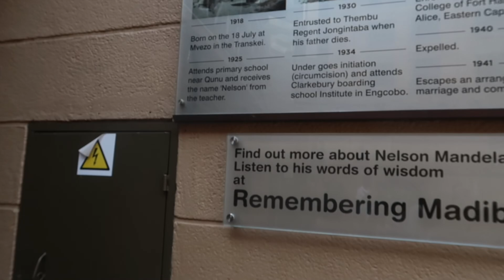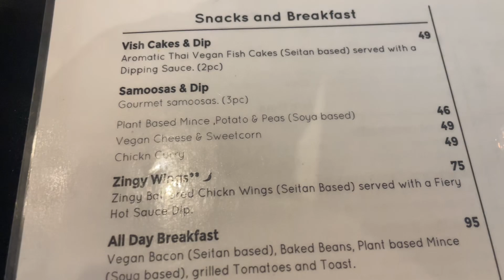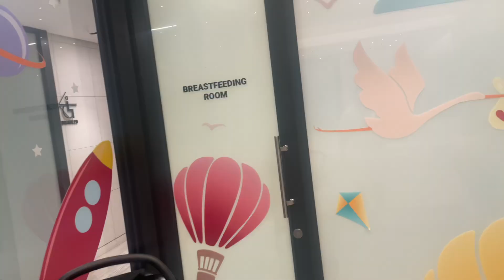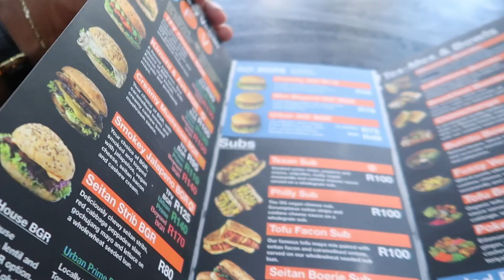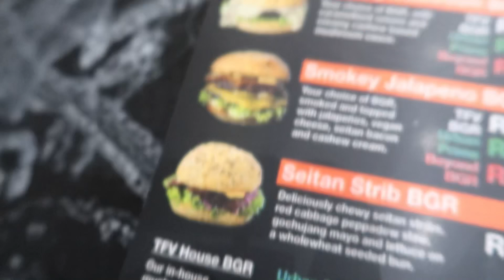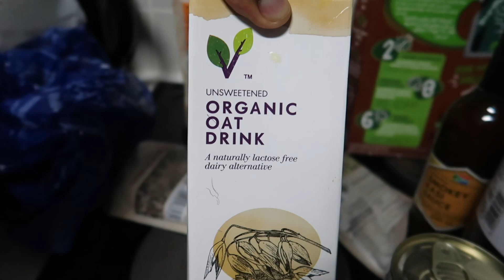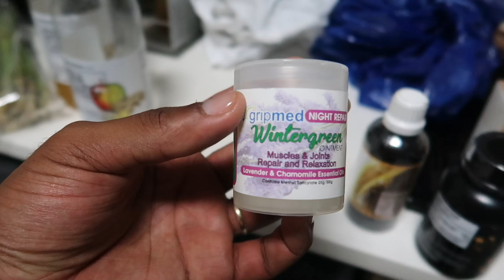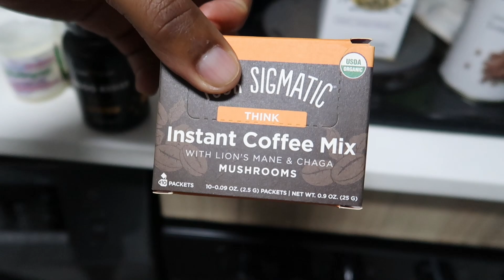We Bought Gold in the "City of Gold," (Johannesburg, South Africa)🇿🇦✨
We always wanted to get some permanent bracelets, and what better place to get them, than in the "city of gold" Johannesburg, South Africa?! The beautiful city we get to experience today, has been developed off the mining of gold found here 137 years ago. it is literally built on wealth!